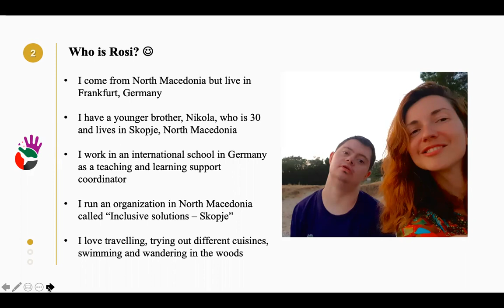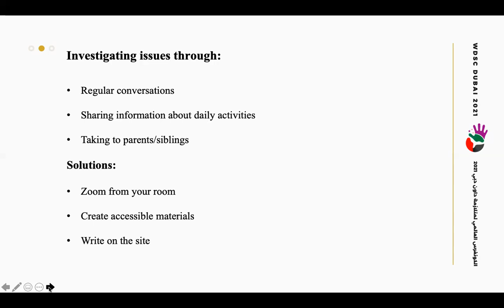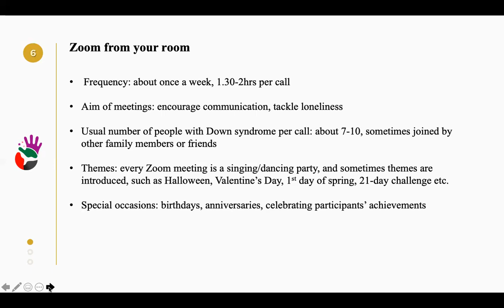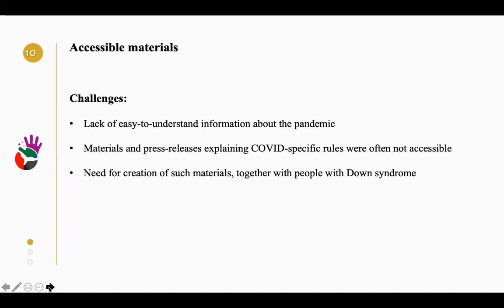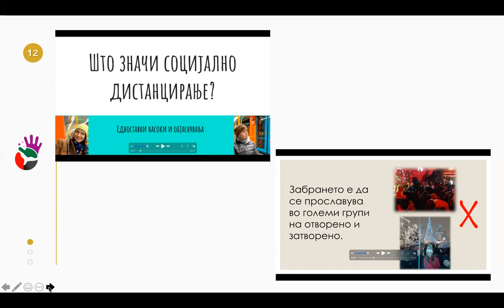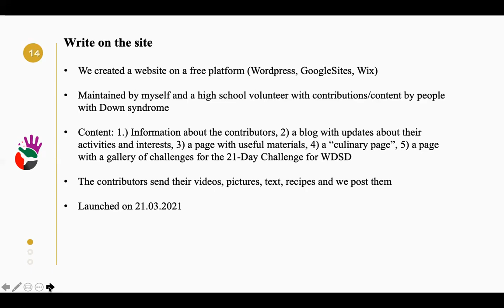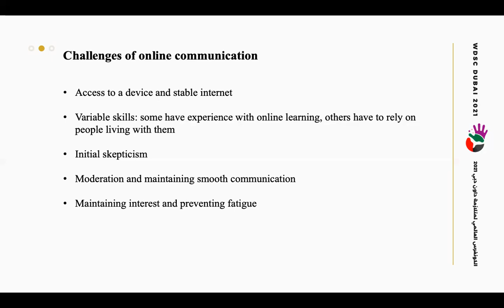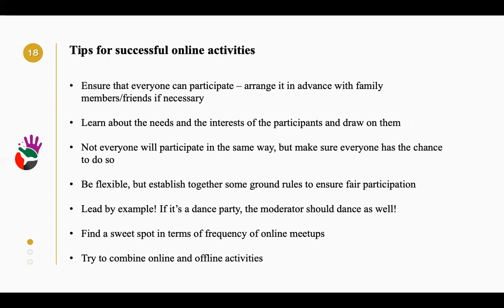Un-lockDown - Ms. Rosica Koleva